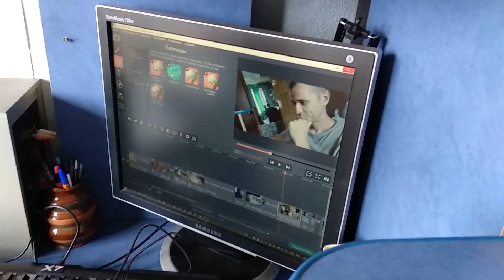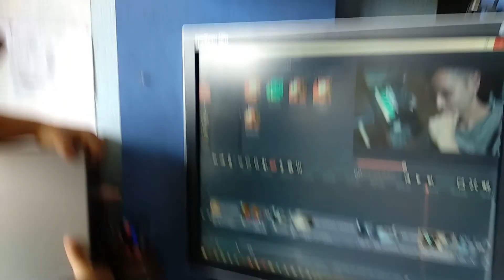Многодетная семья | Влог | Без ТВ. Гуляем с папой. Поведение Артура.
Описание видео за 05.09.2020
Вкусный завтрак. Мы Артуру теперь полностью убрали телевизор. Артем пробует картофельное пюре. На улице гуляем теперь с Вовой. Странное поведение Артура, постоянно куда-то убегает и спокойно идет к чужим людям. Новый ужин. Мама и ее разговоры.